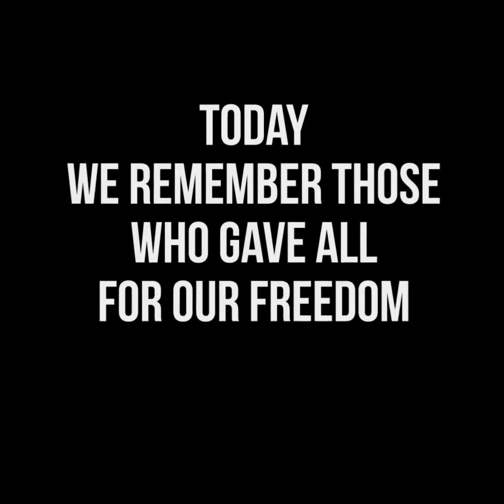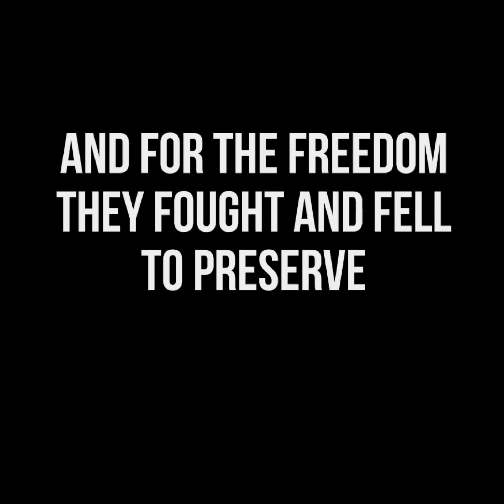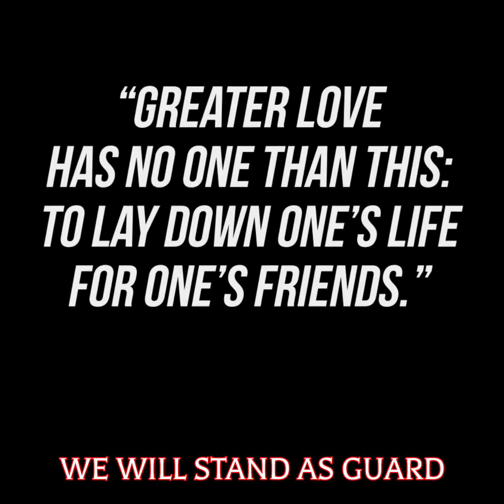Memorial Day. We Remember: The Mansions of the Lord.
Video saluting our troops that paid the Ultimate Sacrifice to keep our country free.  Background music is sung by United States Military Academy Glee Club.  Written for the Film We Were Soldiers in 2002 by Randall Wallace.  It is set to music by Nick Glennie-Smith.  The hymn also served as the recessional in the 2004 funeral of President Ronald Reagan.

The text consists of three short stanzas that dwell not on war and death, but on the eternal peace of Heaven--the "Mansions of the Lord"--to which a fallen soldier (or sailor or airman) is commended by his comrades, who promise to stand guard and remember them always. The hymn reminds us that in that blessed place there is no more war, no fear or pain, no anguish or loss--just "divine embrace, eternal light." The music is likewise simple, dignified, and uplifting, and reinforces the text's message of hope.

Lyrics
To fallen soldiers let us sing
Where no rockets fly nor bullets wing
Our broken brothers let us bring
To the Mansions of the Lord

No more bleeding, no more fight
No prayers pleading through the night
Just divine embrace, Eternal light
In the Mansions of the Lord

Where no mothers cry and no children weep
We will stand and guard though the angels sleep
All through the ages safely keep
The Mansions of the Lord